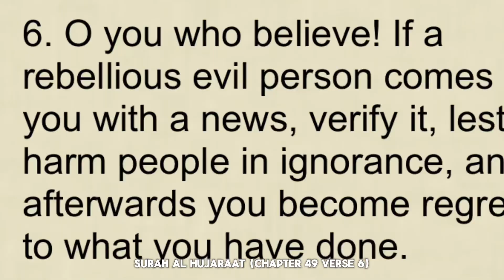DAHIL ANG SOCIAL MEDIA AY DOUBLE EDGE SWORD - LEARN TO TAKE BACK CONTROL